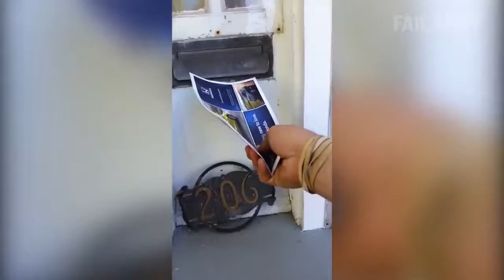Fail animals compilation 2019